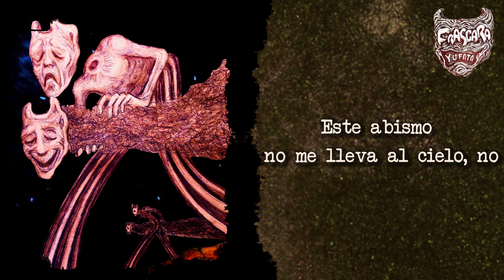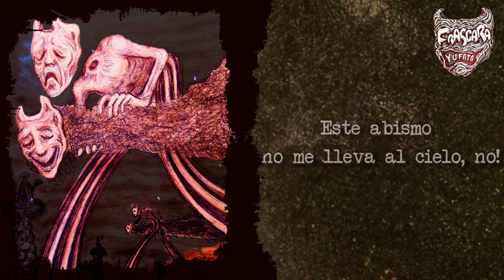Frascara y La Fata - Rock para camellos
Ficha técnica
Facundo Chalabe en guitarra eléctrica
Nahuel Rivadero en baterías
Pablo Peralta en bajo
Gerónimo Salcedo en pianos y teclados
Miguel Frascara en voz.
Letra y música de Miguel Frascara
Arreglos por Frascara y La Fata
Elías Viñuela en artes visuales
Blas Nieles en animación.

Grabado en Estudio Frida y La musaraña Estudio
Remezclado y remasterizado por Eugenio Schraier